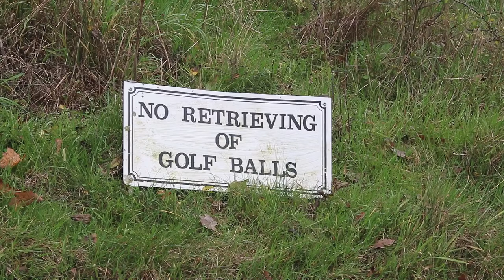Hit Power Cables From Tee! | Beginner Golfer | Little Channels Essex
Played 9 holes at Little Channels in Chelmsford, Essex. I hit the power cables from the tee box while driving! Harsh weather today but still managed to enjoy myself. Felt like a improved from last time!

I had a 7 iron Pinseeker that was about 30 years old!

I wished, I took up this sport when I was younger to avoid all the aches and pains, but I will try my best to improve every time I play and will work towards competing in the future.

Equipment Used:
Canon 70d
Sony Vegas Video Software